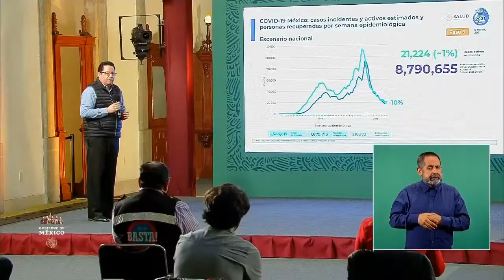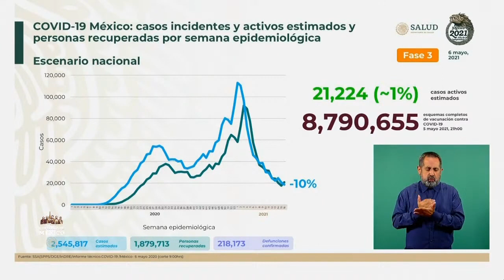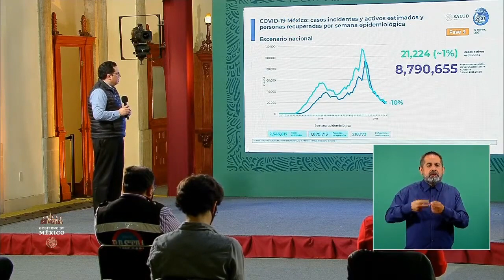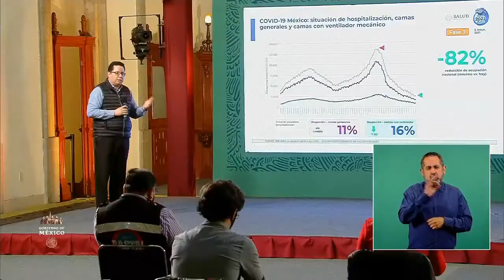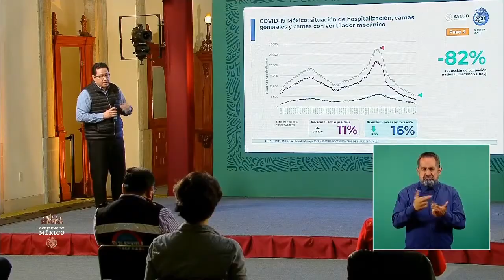Informe COVID19 FASE3 México.6 mayo 2021.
Conferencia de Prensa COVID19.4 de mayo de 2021